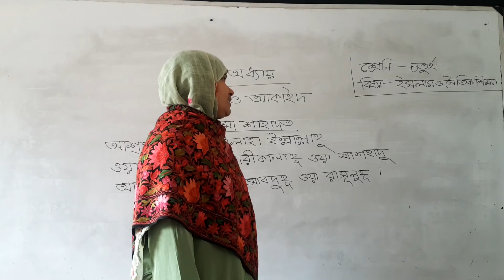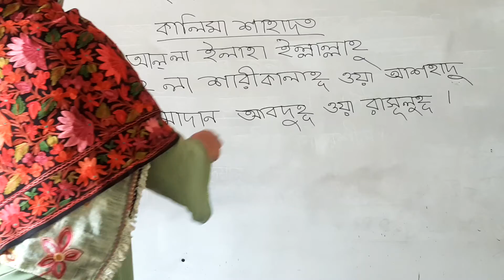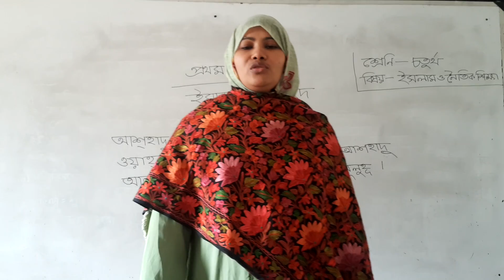চতুর্থ শ্রেণি-ইসলাম ও নৈতিক শিক্ষা